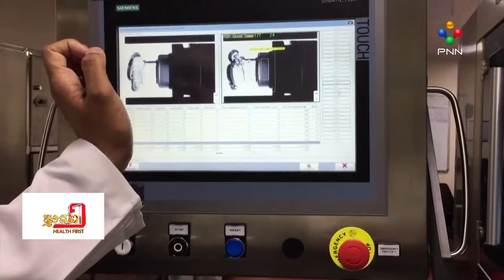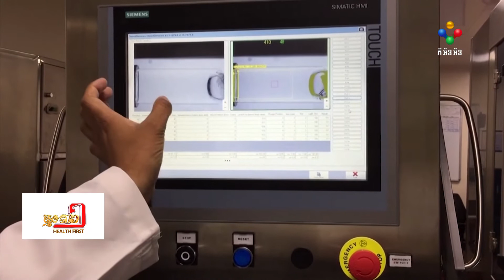[27-05-21] លទ្ធផលនៃការចាក់វ៉ាក់សាំងការពារជម្ងឺកូវីដ-១៩ ជូនប្រជាពលរដ្ឋកម្ពុជា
លទ្ធផលនៃការចាក់វ៉ាក់សាំងការពារជម្ងឺកូវីដ-១៩ ជូនប្រជាពលរដ្ឋកម្ពុជា